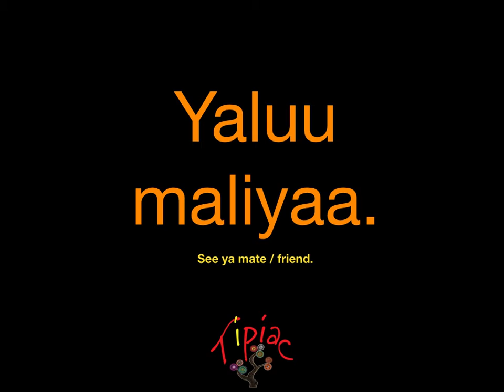Language videos Yaluu maliyaa